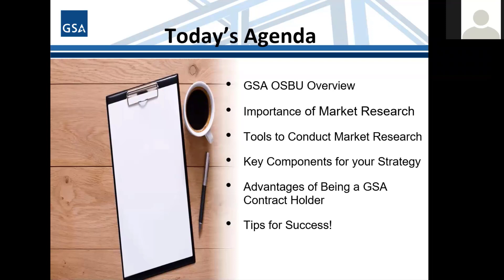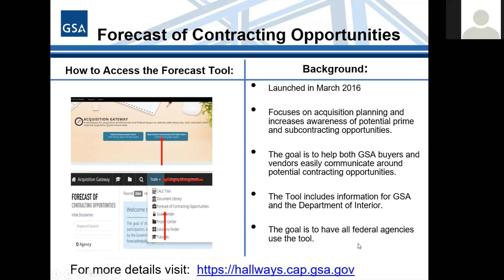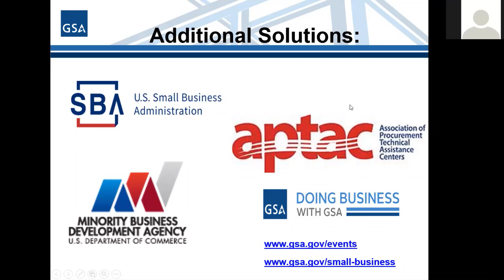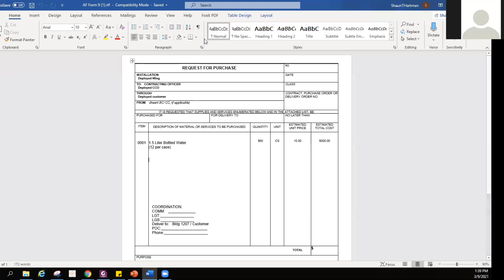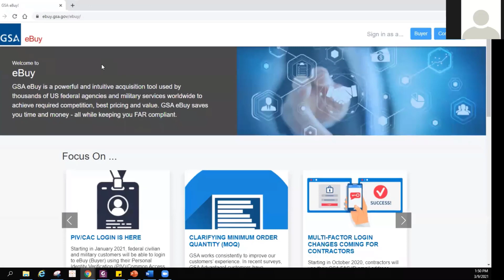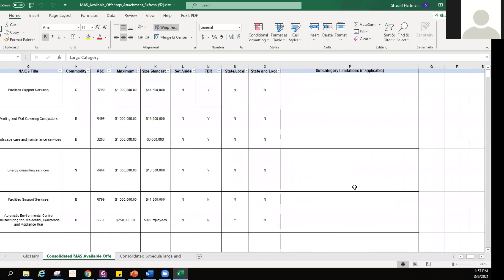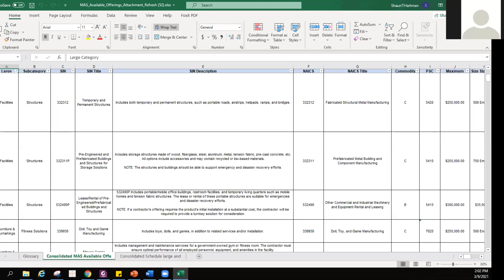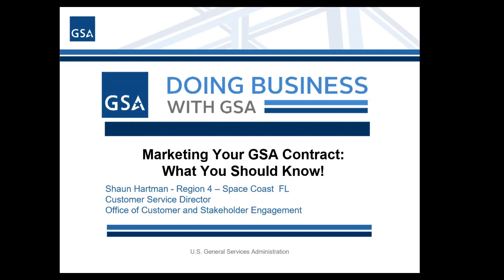PSHC Industry Day - Marketing Your Contract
Marketing Your GSA Contract: What You Should Know! (a PSHC Industry Day).